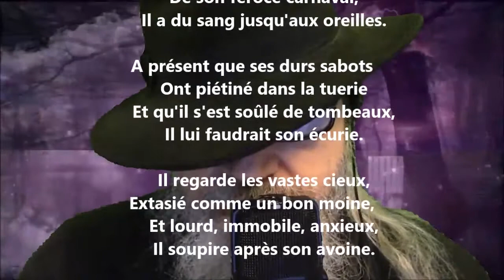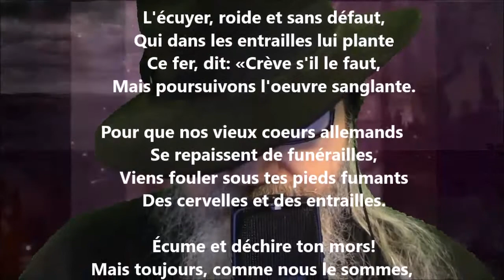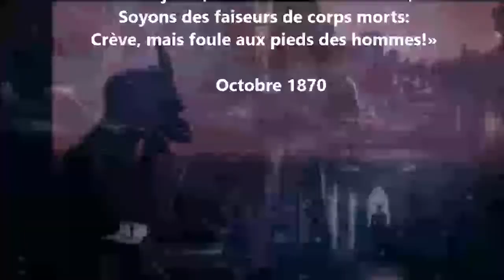Le cavalier - Théodore de Banville lu par Yvon Jean